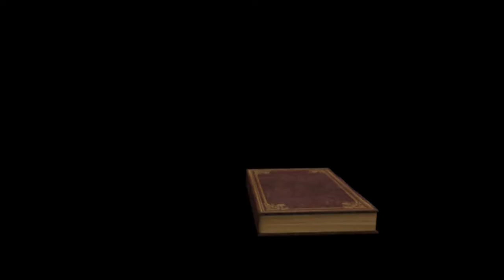爆料秀卿姐跟贊總真實關係!?太勁爆了!《新會友專訪13》新會友訪談 ft：顧毓容 蔡坤展 蕭奕聖 林昱孜 (Youtube限定)JCI 魯雞抖第五季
《JCI 魯雞抖第5️⃣季》
《新會友專訪Youtube限定》

👉請鎖定週三8點首播
👉新會友訪談魯雞抖進入最後倒數計時⌛️
可以關注第一手消息

🎤主持人: 林妤芬（汐止分會）
🎤主持人: 鄭博文（基隆分會）
🐣受訪人: 顧毓容（虎尾分會）
🐣受訪人: 蔡坤展（虎尾分會）
🐣受訪人: 蕭奕聖（嘉義分會）
🐣受訪人: 林昱孜（嘉義分會）
🎬剪輯後製: 理想創藝活動企劃